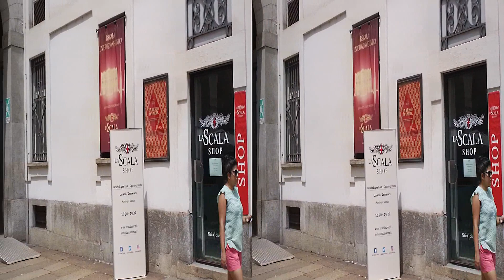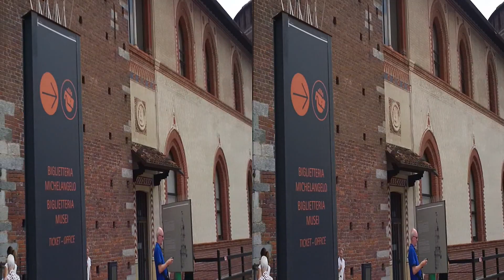The most beautiful cities: Milan in 3D SBS video. All of the sights.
Video is available for 3D devices (TVs, phones+VR, Google Cardboard, etc.), conventional TVs anaglyph view with red-cyan glasses, but also in 2D. To select and better quality, configure the settings below the video.
Видео доступно для 3D устройств (телевизоров, телефонов+VR, Google Cardboard и т.д.), обычных телевизоров в режиме анаглифа с просмотром в красно-синих очках, а также в режиме 2D. Для выбора режима и лучшего качества настройте параметры внизу видео.
Il video è disponibile per dispositivi 3D (televisori, telefoni+VR, Google Cardboard, ecc), i televisori normali modalità dell'anaglifo con la visione in rosso-blu con gli occhiali, e anche in modalità 2D. Per selezionare la modalità e la migliore qualità di configurare le impostazioni di sotto di video.
El vídeo está disponible para 3D de dispositivos (televisores, teléfonos+VR, Google Cardboard, etc.), televisores convencionales en el modo de anáglifo con la visualización de rojos y azules de las gafas, y también en el modo 2D. Para seleccionar el modo y la calidad de los configure las opciones de la parte inferior del vídeo.
La vidéo est disponible pour 3D appareils (téléviseurs, téléphones+VR, le Google Cardboard, etc.), des téléviseurs classiques en mode anaglyphe avec l'affichage en rouge et bleu les lunettes de soleil, ainsi qu'en mode 2D. Pour sélectionner le mode et la meilleure qualité configurez les options en bas de la vidéo.